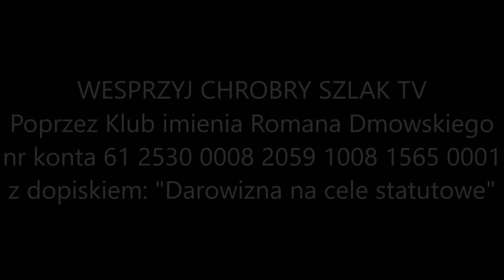Kolaboranci: współpraca Żydów z Niemcami - prof. Adam Wielomski